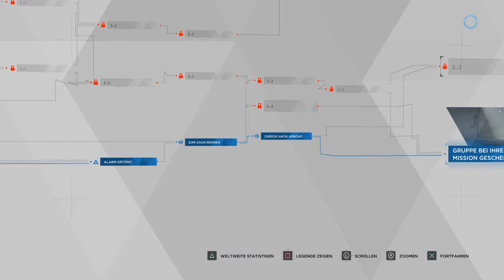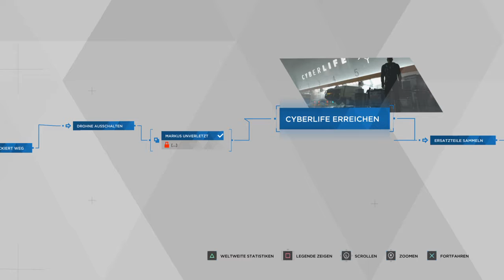Let's Play Detroit Become Human Part 27 (HD+German+Blind) Mission Fehlgeschlagen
Let's Play für Detroit Become Human auf der PS4